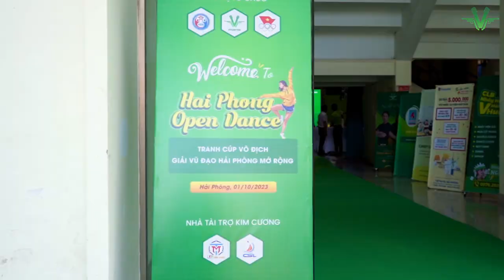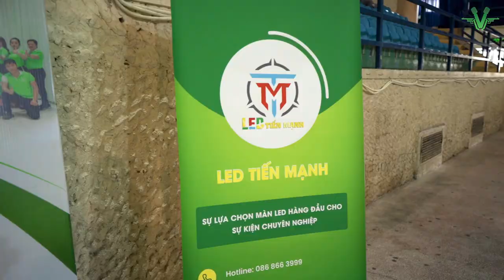GIẢI ĐẤU HẢI PHÒNG OPEN DANCE 2023 - TRANH CUP VÔ ĐỊCH GIẢI VŨ ĐẠO MỞ RỘNG | VHUNTER ENTERTAINMENT